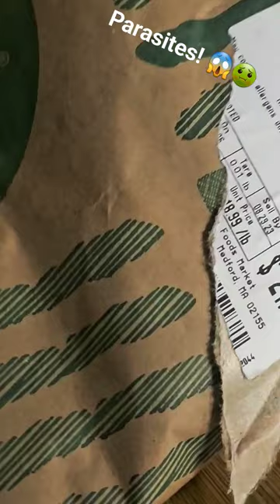Whole Foods Salmon Infested With Parasites August 26, 2023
Whole Foods Salmon Infested With Parasites

Spent over $27 for a Wild caught Sockeye Salmon Filet only to find that it is infested with parasites!